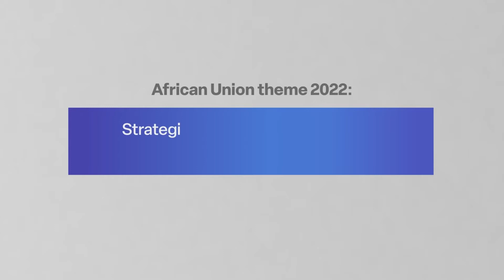African Anti-Corruption Day 2022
In recognition of the progress that has been made and cognizant of the need to continually reflect on approaches to end corruption, the African Union designated 11 July as the African Anti-Corruption Day. This year marks the sixth edition of the African Anti-Corruption Day and is being commemorated under the theme “Strategies and Mechanisms for the Transparent Management of Covid-19 Funds”. The day serves as a basis for all anti-corruption stakeholders, including the civil society to reflect on the strategies adopted and measures to enhance transparency and accountability and reinforce the anti- corruption crusade especially in the wake of emergencies such as the COVID pandemic.

To mark the African Anti-Corruption Day 2022, ICAC Mauritius has produced a short video comprising stakeholders’ views on the need for transparent management of Covid-19 funds.